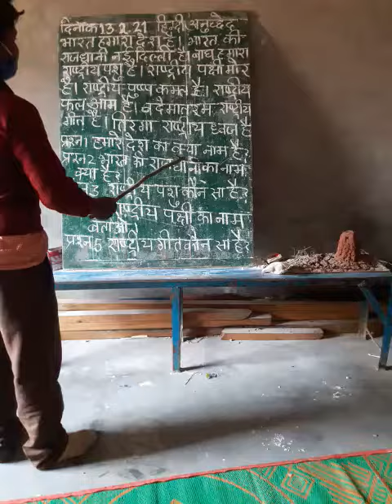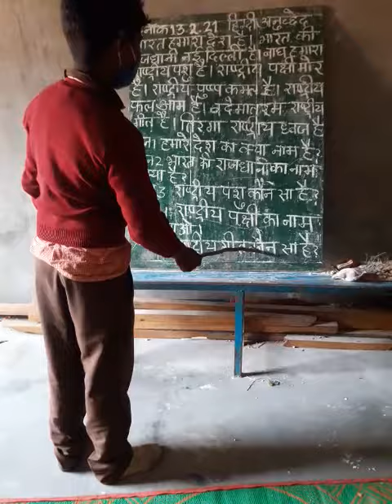मोहल्ला पाठशाला में आदित्य कक्षा 4 हिंदी अनुच्छेद पढ़ते हुए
आज दिनांक 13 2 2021 को आदित्य जो कक्षा 4 का छात्र है जिसने हिंदी अनुच्छेद को पढ़कर प्रश्नों के उत्तर सही-सही दिए